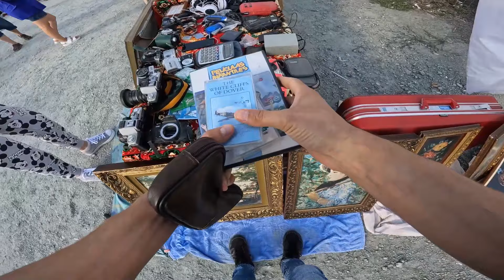[O ZI CU NOROC]🥰 - [TARGUL DE VECHITURI]✅ - TALCIOC CONSTANTA💯 Ep.37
-Sunteți bine venit în grupul nostru de NOSTALGIE.
-Aici putem să ne amintim de lucrurile preferate ale copilăriei noastre, să ne împărtășim experiențele și să ne bucurăm de momentele de nostalgie împreună.
-Fiecare amintire are o poveste de spus, iar noi suntem aici să ascultăm și să ne reîntoarcem în timp, în lumea captivantă a NOSTALGIEI noastre.
-Să ne aducem împreună aminte de vremurile noastre frumoase din copilarie
-Unde se afla targul de vechituri CONSTANTA:⬇⬇⬇
-De la magazinul Jumbo mergeți 300 de metri pe varianta Constanța - Ovidiu și dați de el pe partea stanga, nu aveți cum să-l ratați și este deschis în fiecare duminică între orele 05:00 - 12:00📌🤗
-Acest canal este numai despre târguri de vechituri în căutarea 📺 CRT Retro, 🎮Console Retro , 💻Pc-uri Vintage de peste 25 de ani si multe altele.☺
-Dacă ești interesant de videoclipurile mele, alătură-te cu o abonare și un LIKE! Multumesc🥰

-VA DORIM VIZIONARE PLACUTA.👀📺